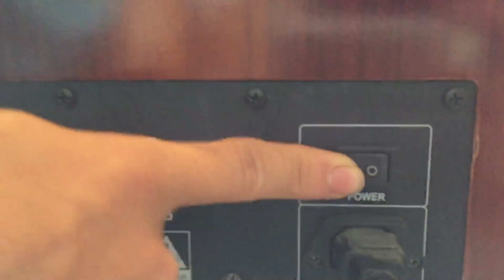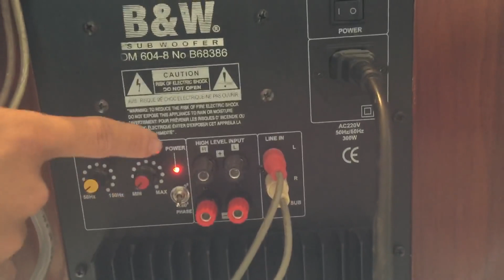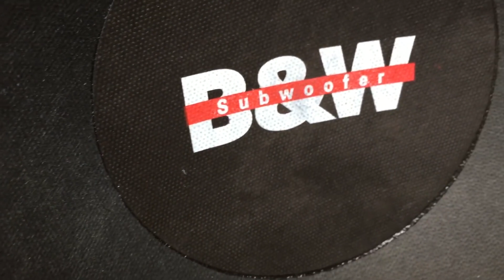Cách kết nối loa Sub điện với âmly ( dành cho các bác chưa biết ) DVH 0966668764 / 0363553277